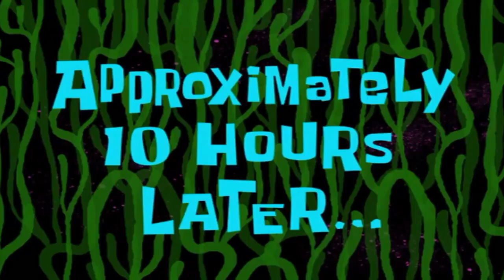SO... I FOUGHT NIGHTMARE FREDBEAR, FREDDY, FOXY, & MORE | FNaF Kombat Another (Part 10)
Peace & Love!